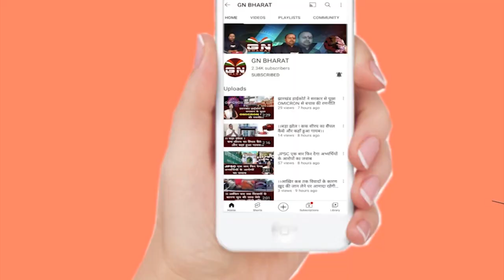Sisai || जिला पुलिस अधीक्षक गुमला के प्रखण्ड सिसई थाना का दौरा